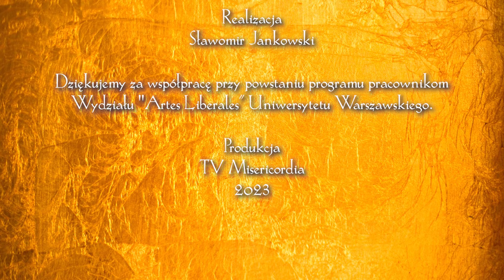Światłem Pisane 18 | Ikona Chrztu Pańskiego